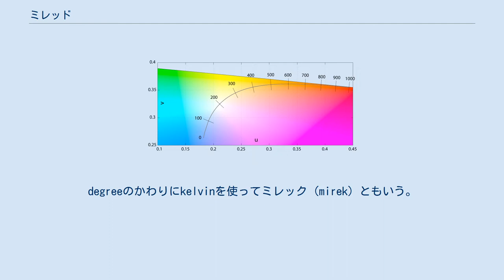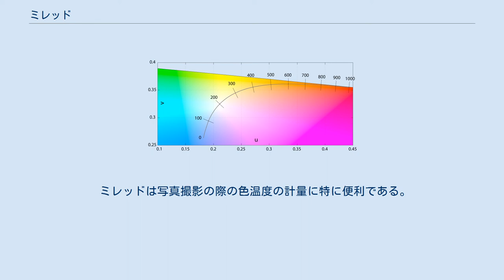ミレッド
ミレッド（mired）は、逆色温度（色温度の逆数）の単位である。
色温度のかわりに逆色温度を使うのは、数値の差を色の違いにうまく比例させるためである（図参照）。
 逆色温度のSI単位は K−1（毎ケルビン）となる。
ミレッドはその10−6倍（100万分の1）であり、µ(K−1) （マイクロ毎ケルビン）と表せる。
つまり、色温度をケルビンで表した値の逆数を100万倍すると、逆色温度をミレッドで表した値となる。
miredという語は"micro（SI接頭辞で10−6を意味するマイクロ） reciprocal（逆数） degree（度）"から作られたものである。
degreeのかわりにkelvinを使ってミレック (mirek) ともいう。
 ただし、cm2 が (cm)2 であるように、SI組立単位は冪より接頭辞のほうが優先順位が高いので、ミレッドをSIで普通に表すと MK−1（毎メガケルビン）となる。
これはつまり、色温度をメガケルビンで表した値（ケルビンで表した値の100万分の1）の逆数ということだが、計算の順序が違うだけで同じことである。
 例えば、色温度 25 000 K (0.025 MK) の青空は40ミレッド、5000 K (0.005 MK) の撮影用フラッシュは200ミレッドとなる。
 ミレッドは写真撮影の際の色温度の計量に特に便利である。
10ミレッドを意味するデカミレッド(decamired)という単位も用いられる。